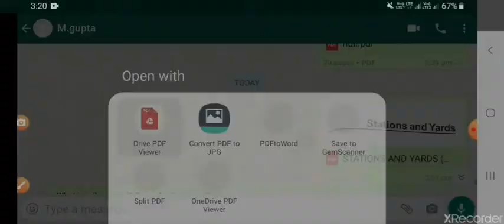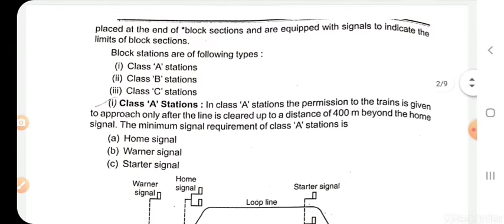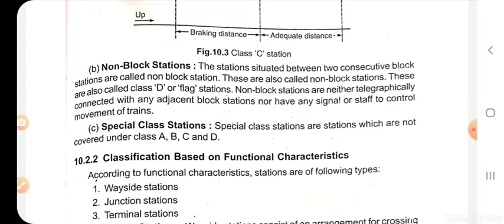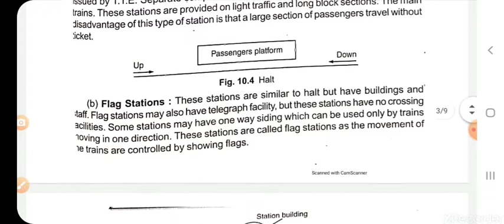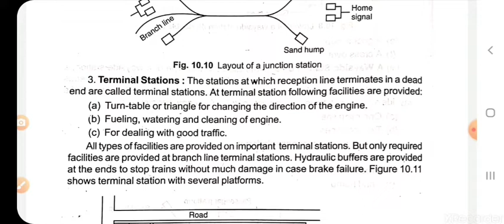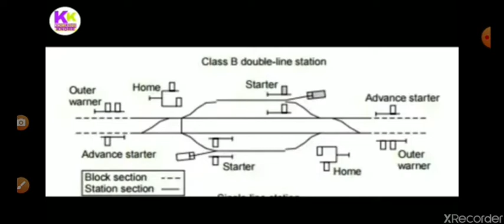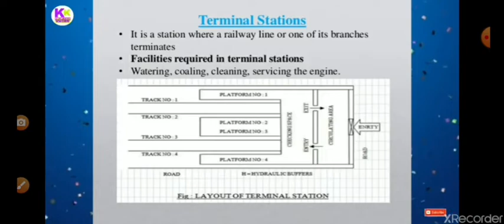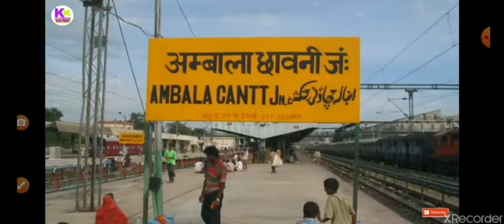RAILWAY STATIONS (RAILWAY ENGINEERING)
TRANSPORTATION ENGINEERING-1